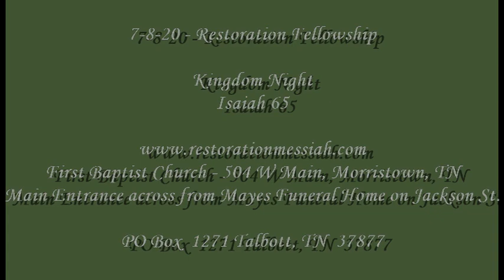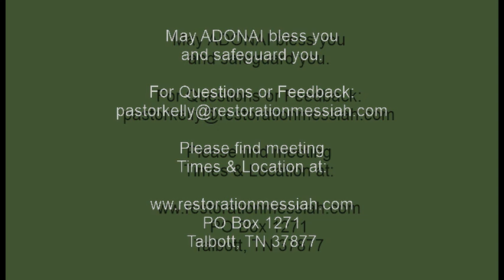7 8 20 Kingdom Night Isaiah 64 65